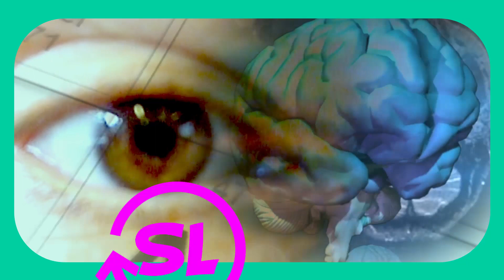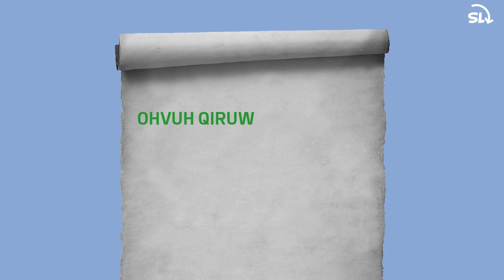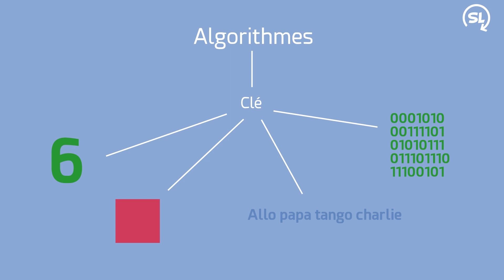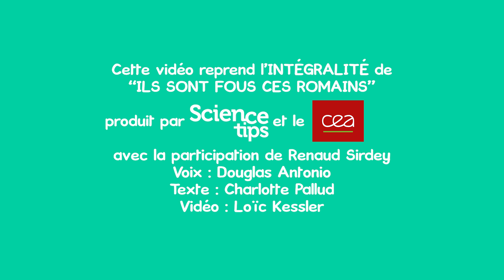[ScienceLoop] La cryptographie [1/3]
Le premier épisode de la série ScienceLoop sur le thème de la cryptographie vient de sortir ! Quel est le rapport entre Jules César et la cryptographie ? Pour le savoir, suivez Roland Lehoucq et Pauline Maisonnasse dans une animation drôle et décalée. De quoi passer un bon moment devant son écran !